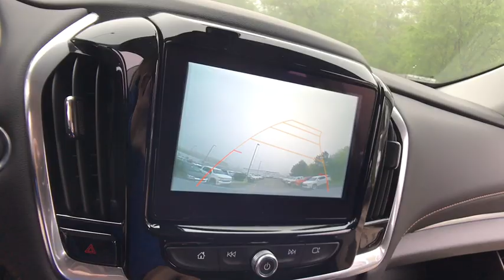2019 Chevrolet Traverse Lake Orion, Rochester, Oxford, Auburn Hills, Clarkston, MI 151119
Black Metallic N 2019 Chevrolet Traverse available in Lake Orion, Michigan at Wally Edgar Chevrolet. Servicing the Rochester, Oxford, Auburn Hills, Clarkston, MI area.

Traverse LT Cloth w/1LT, 4.2 Multi-Color Enhanced Driver Instrument Display, Convenience & Driver Confidence Package, Heated Driver & Front Passenger Seats, Lane Change Alert w/Side Blind Zone Alert, Preferred Equipment Group 1LT, Radio: Chevrolet Infotainment AM/FM w/8 Screen, Rear Cross Traffic Alert, Rear Park Assist w/Audible Warning, Rear Power Liftgate, Remote Start, SiriusXM Radio, Universal Home Remote.brbrFWD 3.6L V6 SIDI VVT 9-Speed Automatic 18/27 City/Highway MPGbrbrbr***GM vehicles will reflect Employee Pricing less current factory incentives. Special offers and incentives may apply based on eligibility. Pictures may not reflect actual vehicle. Posted miles may vary. Some options listed may be inaccurate due to VIN decoders. Some vehicles may have added accessories. See Dealer for details.*** Price includes: $1,000 - General Motors Consumer Cash Program. Exp. 07/01/2019, $2,000 - GM Lease Loyalty Towards Purchase Private Offer. Exp. 07/01/2019, $750 - Chevrolet Select Market Bonus Cash. Exp. 07/01/2019